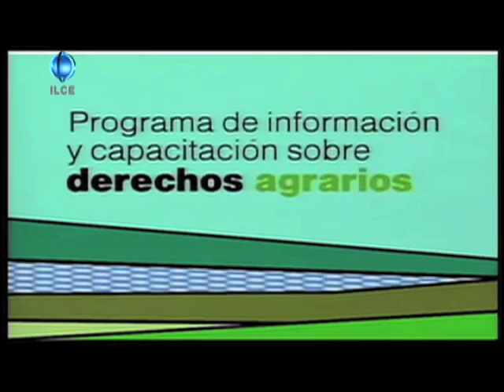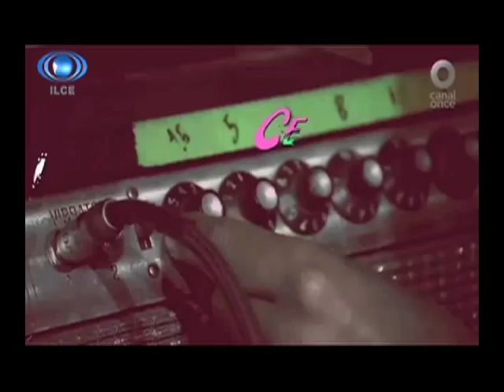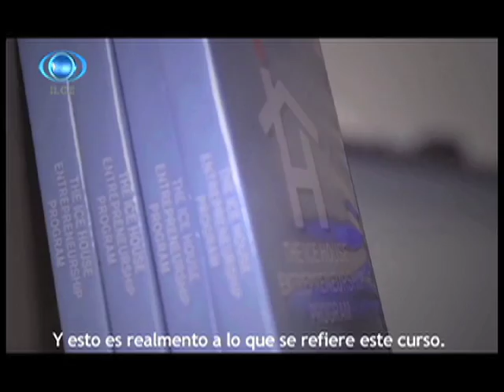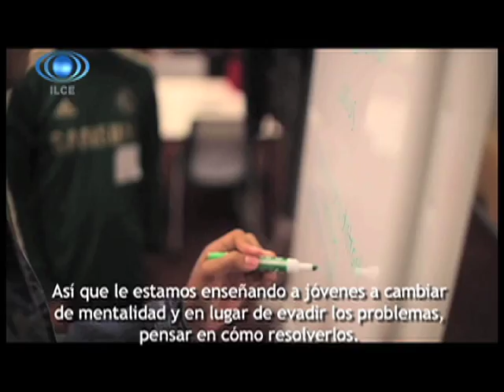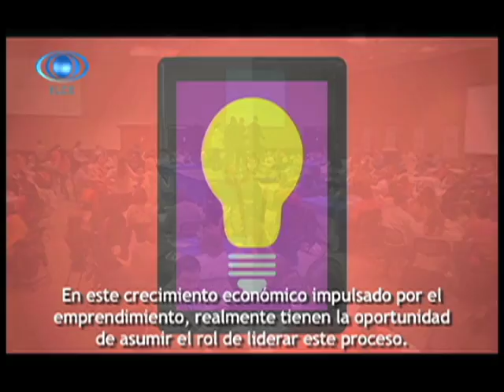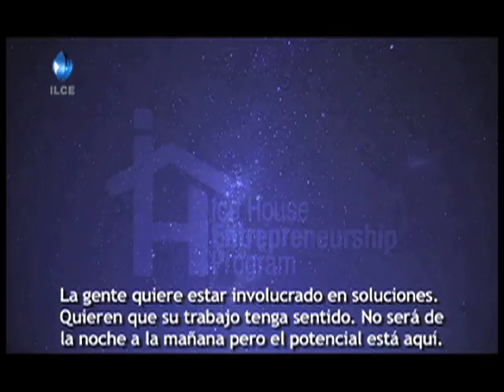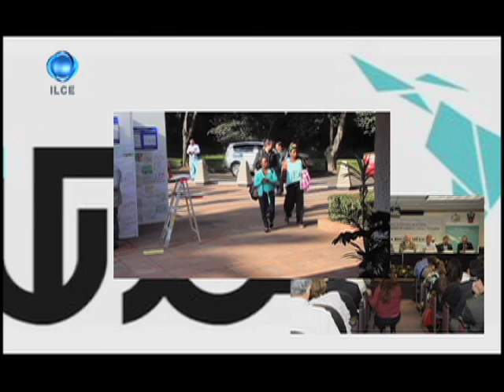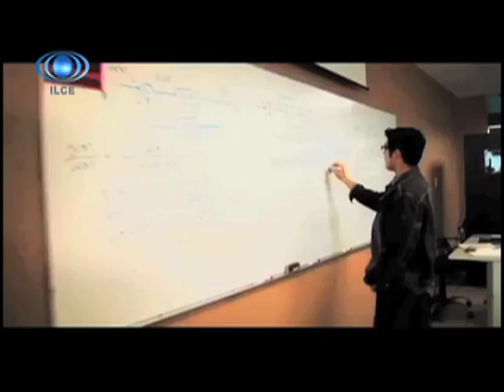Horizonte Iberoamericano 191.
Los temas que hoy se abordan son:

Gracias por acompañarnos en una emisión especial más de Horizonte Iberoamericano, el espacio informativo del ILCE. Bienvenidos.

Quédense con nosotros la siguiente media hora, en la que les presentáremos algunas de las entrevistas sobresalientes que hemos realizado a distintos expertos sobre diversos temas.